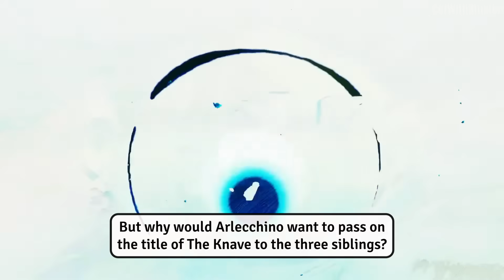[4.5] ARLECCHINO BACKSTORY! Explaining "The Song Burning in the Embers" Genshin Impact Lore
Most of Arlecchino's past is still shrouded in mystery. Her curse, the black hands and red eyes, whether she's a human or not, a neo human, an experiment or a hilichurl. This animated short reveals a bit of her past in the orphanage before she became a Fatui Harbinger.

I hope you joy the video :D